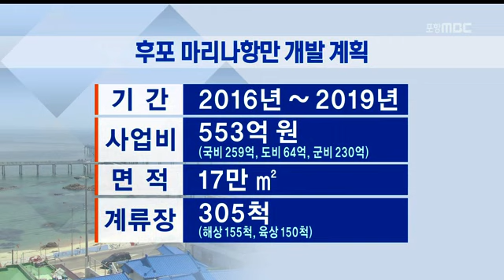[포항MBC뉴스]울진 후포 국제 마리나항 '첫삽'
울진 후포 국제 마리나항 '첫삽'